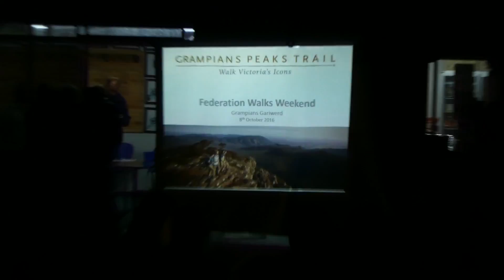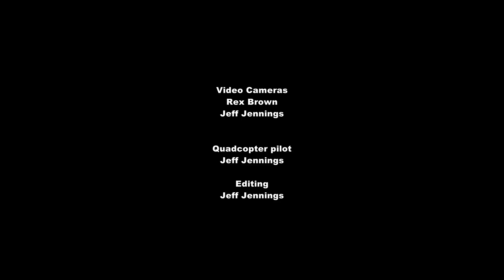Grampian Trail Walk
The second day of the Federation Weekend at the Grampians. This is a video clip of walk 5 that starts at Coppermine Track and finishes at Dead Bullock Creek.
The day was windy so I couldnt fly the drone very far. I also included a short visit to Beehive Falls